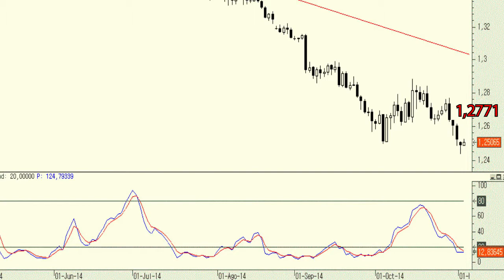No end to bearish trend in euro/dollar in sight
Digital Look technical analysts noted on Tuesday that there seemed to be no end to the decreasing highs and lows in euro/dollar trading.

“Although we will undoubtedly see the occasional bounce, these instances have shown themselves to be short-lived,” these experts said.